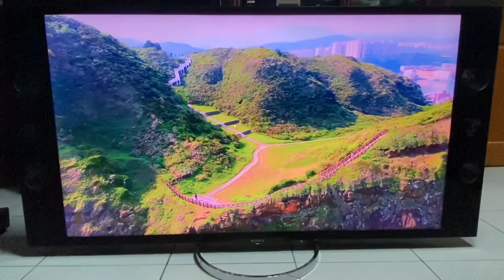Sony Bravia LED TV KD-55X9000A demo